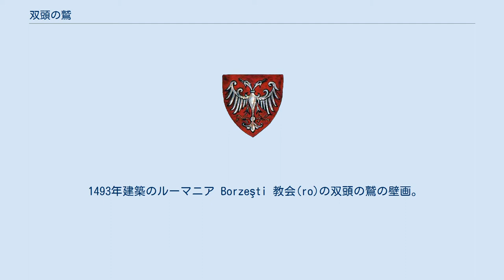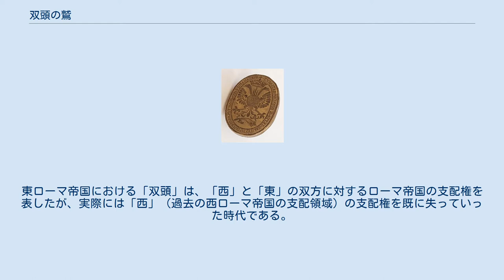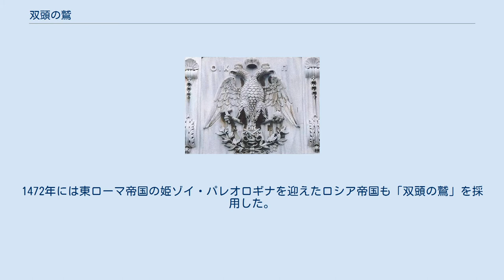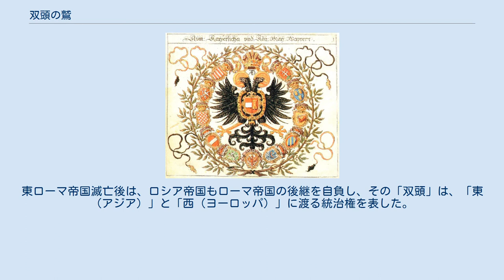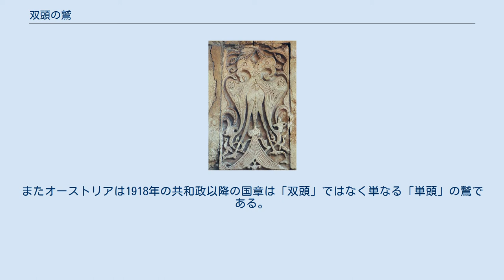双頭の鷲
セルジューク朝の紋章（11-12世紀） 1370年代に描かれた、教会会議を主宰する東ローマ皇帝ヨハネス6世カンタクゼノス。
彼の足元に金の双頭の鷲が描かれている。
 1493年建築のルーマニア Borzeşti 教会(ro)の双頭の鷲の壁画。
 双頭の鷲（そうとうのわし、ギリシア語: Δικέφαλος αετός、ドイツ語: Doppeladler、英語: Double-headed eagle）とは、鷲の紋章の一種で、頭を2つ持つ鷲の紋章。
 主に東ローマ帝国や神聖ローマ帝国と、関連したヨーロッパの国家や貴族などに使用された。
現在でもセルビア、アルバニア、ドイツ、ロシアなどの国章や、ギリシャ正教会などで使用されている。
 「双頭の鷲」自体は古来より存在する紋章で、知られている最古の図像は、紀元前3,800年頃のシュメールのラガシュの都市神ニンギルスに関するものである。
一説には、「双頭の鷲」と「単頭のライオン頭の鷲」は、同じものを表していると考えられている。
紀元前20世紀から7世紀の間のシュメールや、現在のトルコ地域のヒッタイトでも使用された。
また11-12世紀のセルジューク朝でも使用された。
 ローマ帝国の国章は単頭の鷲の紋章であったが、その後も帝国の権威の象徴として使われ続け、（一説には、イサキオス1世コムネノスが「単頭の鷲」を故郷アナトリアの聖獣である「双頭の鷲」に変更させたとする言い伝えがある）、13世紀の東ローマ帝国末期のパレオロゴス王朝時代に「双頭の鷲」の紋章が採用された。
この紋章は元々はパレオロゴス家の家紋との説もある。
東ローマ帝国における「双頭」は、「西」と「東」の双方に対するローマ帝国の支配権を表したが、実際には「西」（過去の西ローマ帝国の支配領域）の支配権を既に失っていった時代である。
 東ローマ帝国の「双頭の鷲」は、ギリシャ正教会、コンスタンティノープル総主教庁、セルビア、アルバニア、ロシアなどに継承された。
セルビアの王は「ツァリ」「バシレイオス」と「皇帝」を名乗り東ローマに対抗した。
セルビアの「双頭の鷲」の多くは白色である。
ロシアは東ローマ滅亡後に、皇帝家の皇女を妃に迎えたことを根拠に東ローマの後継者を自任し「ツァーリ」「インペラトール」と「皇帝」を名乗った。
 またローマ帝国の継承を自負する神聖ローマ帝国とハプスブルク家の紋章となり、更にオーストリア帝国、オーストリア＝ハンガリー帝国、ドイツ国などに継承された。
1472年には東ローマ帝国の姫ゾイ・パレオロギナを迎えたロシア帝国も「双頭の鷲」を採用した。
東ローマ帝国滅亡後は、ロシア帝国もローマ帝国の後継を自負し、その「双頭」は、「東（アジア）」と「西（ヨーロッパ）」に渡る統治権を表した。
また16世紀にハプスブルク家出身で神聖ローマ帝国皇帝となったスペイン国王カール5世（カルロス1世）によりスペインの国章にも一時使用された。
これらハプスブルク家関連の「双頭の鷲」の多くは黒色である。
 20世紀前半に、ロシアはロシア革命によりソビエト連邦に、セルビアやドイツ東部（東ドイツ）は第二次世界大戦の結果として社会主義国となり、「双頭の鷲」は皇帝の象徴として国章から削除された。
社会主義国では孤立するアルバニアのみ掲げた。
しかし1990年代のソビエト連邦の崩壊、東欧革命により、それぞれ復活された。
またオーストリアは1918年の共和政以降の国章は「双頭」ではなく単なる「単頭」の鷲である。
またワイマール共和国とドイツ連邦共和国も「双頭」ではなく「単頭」の鷲を国章に採用している。
 左右の手の甲を交差させ左右の親指が鷲の双頭、のこる左右の指が翼を表す「双頭の鷲ジェスチャー」がある。
2018 FIFAワールドカップでサッカースイス代表の選手でコソボ出身2人グラニト・ジャカとジェルダン・シャチリが試合中に「双頭の鷲のジェスチャー」をしたために「試合中の政治的行為」とみなされたことがある。
双頭の鷲がアルバニアとセルビアの国章に使用されており、コソボ問題に関する政治主張とみなされたためである。